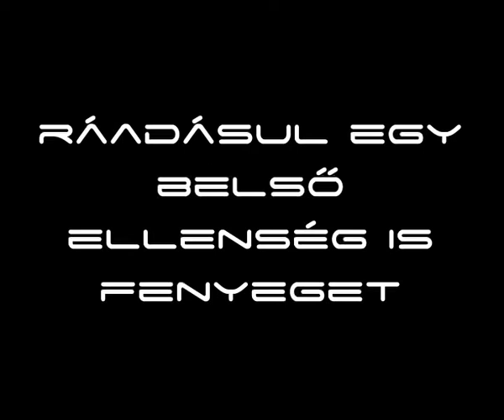Frederik Pohl: A hícsík birodalma könyvtrailer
Stan és Estrella fiatal kincsvadászok, hírnévre és gazdagságra vágyva vágnak neki a világegyetemnek a hícsík egyik űrhajójában, de vállalkozásukat nem kíséri szerencse. Az még hagyján, hogy üres kézzel térnek vissza, ám az is kiderül, hogy időközben fölöslegessé váltak, mivel a tudósok végre megfejtették az idegen technika titkait. Jobb ötletük nem lévén, csatlakoznak egy expedícióhoz a hícsík birodalmába, a galaxis magjába.
A nagy tudású idegenek évszázezredekkel korábban húzódtak vissza ide, az energialény Orgyilkosok könyörtelen támadásai elől menekülve. Most azonban, hogy az emberek is képesek már használni a hícsí technikát, az Orgyilkosok elszánták magukat a végső leszámolásra, és ezúttal nincs hova meghátrálni előlük. A mindent eldöntő összecsapás elkerülhetetlen, és a törékeny szövetség tagjaira még egy belső ellenség is leselkedik...

Frederik Pohl, az SF Nagymestere a Hugo- és Nebula-díjas Átjáró-ciklus hatodik kötetében még egyszer visszatér közkedvelt világához, hogy elvarrja a szálakat, s a rá jellemző humorral és bölcsességgel körbevezesse az olvasót páratlanul tarka univerzumában.

Frederik Pohl: A hícsík birodalma
Eredeti cím: The Boy Who Would Live Forever
Sorozat: Galaktika Fantasztikus Könyvek
Fordító: Kóczián János
Oldalszám: 552 oldal
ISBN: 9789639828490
Bruttó fogyasztói ár: 3990- Ft

Frederik Pohl A hícsík birodalma című kötete 20% kedvezménnyel megrendelhető Galaktika boltban, vagy megvásárolható a hétvégén a K5-ös standon, a Millenárison, a Könyvfesztiválon!